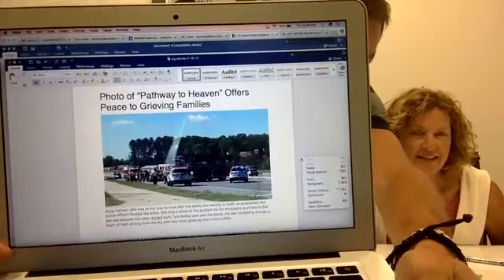Within Good - Good News From Around the World - Episode 21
Join Anthony Samadani, Maryum Ali, and the Founder of Good News Network, Geri Weis-Corbley, co-hosts of the Facebook LIVE show called Within Good, for a discussion of all the positive news happening around the world.

See the original episode from May 18, 2017 on Facebook– with LIVE comment steaming,

“Within Good”, the Facebook LIVE show from Good News Network, began broadcasting its uplifting summary of the best good news stories on the premier episode, Aug 3, 2016.